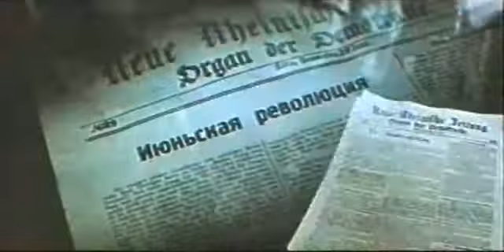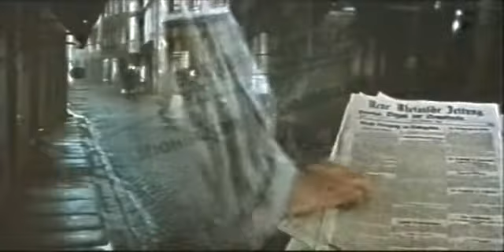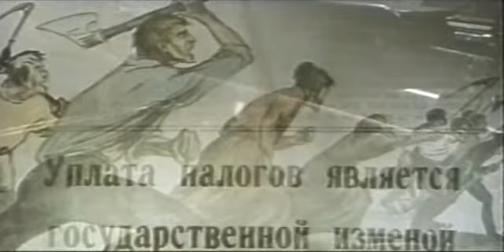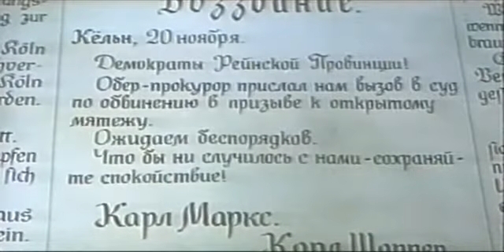Год как жизнь / 2 серия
Жанр: исторический, биографический
Продолжительность: 2 серия - 1:05:36
Производство: Мосфильм
Режиссер: Григорий Рошаль
Сценарий: Григорий Рошаль, Галина Серебрякова
Операторы: Леонид Косматов, Александр Симонов
Композитор: Дмитрий Шостакович

В ролях:
Игорь Кваша - Карл Маркс
Андрей Миронов - Фридрих Энгельс
Руфина Нифонтова - Женни Маркс (урожд. Женни фон Вестфален)
Василий Ливанов - Георг Веерт
Зиновий Гердт - Борнштедт
Алексей Алексеев - Вильгельм Вольф
Владимир Балашов - Иосиф Молль
Светлана Харитонова - Ленхен
Лев Золотухин - Михаил Бакунин
Ольга Гобзева - Даша
Артем Карапетян -Месс
Клара Лучко - Эмма Гервег
Сергей Курилов - Генрих Гейне
Алла Будницкая - Матильда Гейне
Григорий Шпигель - Келлер
Федор Никитин - Вальтер-Сократ
Людмила Чурсина - Ильза
Никита Михалков - Жюль
и др.

Описание: О народных восстаниях, прокатившихся по Европе в середине XIX века, о поисках истины и борьбе молодого Маркса с врагами революции (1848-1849). Париж - ссылка в Брюссель - работа в "Новой рейнской газете" в Германии - поражение революции - переезд в Лондон...

В этой серии Маркс поссорится с акционерами газеты Neue Rheinische Zeitung (в пер. с нем. Новая Рейнская газета). Вновь встретится с лидером анархистов Михаилом Бакуниным. За попытку призыва к неуплате налогов будет подвергнут суду, но его оправдают. Выпуск Новой рейнской газеты прекратится после поражения майских восстаний 1849 года в Саксонии, Рейнской Пруссии и Юго-Западной Германии и начавшихся репрессий против её редакторов. Карл Маркс был выслан из Германии 16 мая 1849 года и со своей семьёй сначала отправился в Париж, но после демонстрации 13 июня 1849 года был выслан и оттуда. В конечном счете Маркс с семьей переехал в Лондон, где жил до самой смерти и создал свои главные экономические произведения, включая «Капитал».

По мотивам романа Галины Серебряковой "Похищение огня".

Карл Генрих Маркс (нем. Karl Heinrich Marx; 5 мая 1818 года, Трир — 14 марта 1883 года, Лондон) — немецкий философ[, социолог, экономист, писатель, поэт, политический журналист, общественный деятель. Друг и единомышленник Фридриха Энгельса, в соавторстве с которым написал «Манифест коммунистической партии» (1848 год). Автор классического научного труда по политической экономии «Капитал. Критика политической экономии» (1867 год).